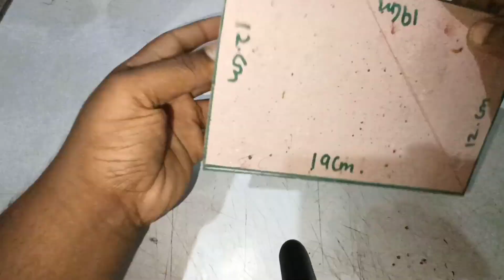speakers for auto riksha very easy to make it_the kaif art